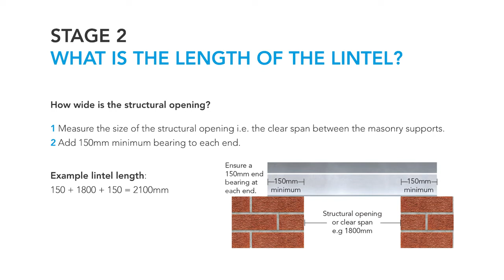Keystone Lintels - Selecting the correct Keystone Lintel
Selecting the correct Keystone Lintel